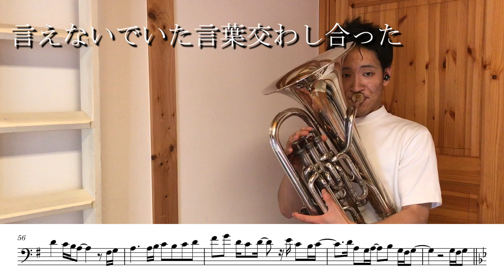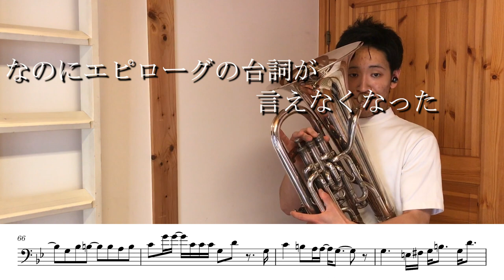【リコカツ主題歌】Pale Blue - 米津玄師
ドラマ「リコカツ」主題歌 Pale Blue - 米津玄師

1998年7月12日生まれ。岡山県出身。ユーフォニアムを正田律子に師事。これまでに、第３回J.E.T.A学生ソロコンクール本選ジュニア部門入選、第51回岡山県学生音楽コンクール金管部門高校生の部第１位、第５回JETA学生ソロコンクール本選シニア部門第３位を受賞。2020年3月よりYoutubeで本格的に活動を開始。現在は岡山県、広島県を中心に活動中。

※３日以内に連絡がつかない場合は再度送っていただくか他のSNS、ツイッターのコメント等でお知らせ頂ければすぐにお返事いたします。